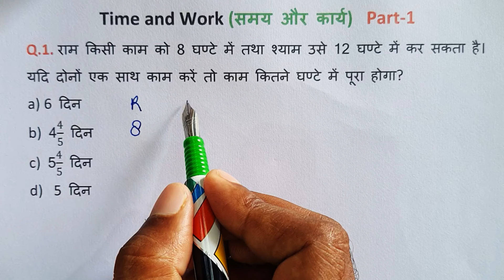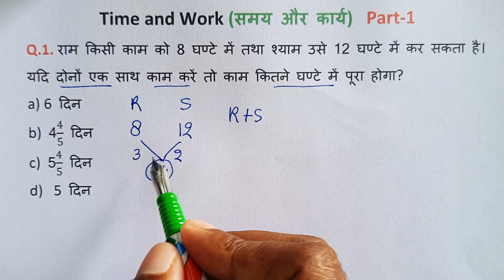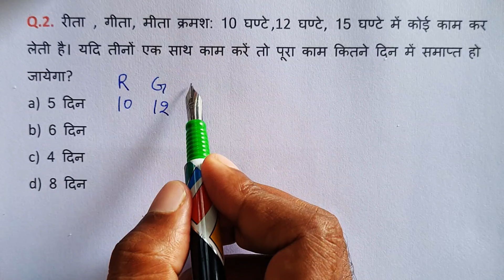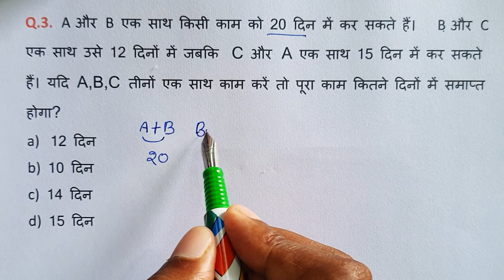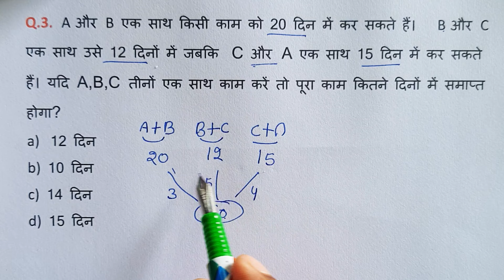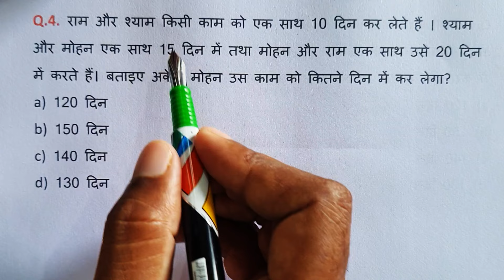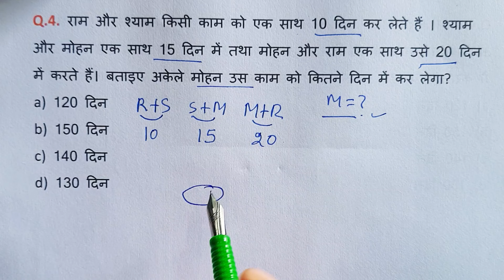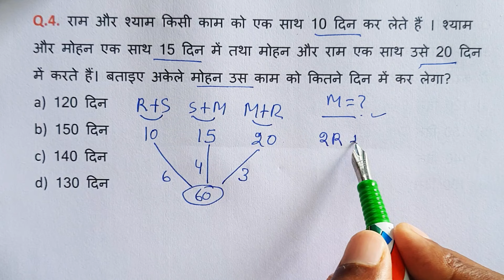Time and Work (समय और कार्य ) Time & Work Short Tricks in Hindi || Part-01 || UPTET,SUPERTET,SSC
ssc cgl
maths
shorts
maths trick
time and work ssc cgl
time and work for ssc cgl
youtube shorts
maths tricks
ssc gd time and work
ssc
time and work one shot
math tricks
time and work man and woman question
time and work efficiency problems
time and work bank
time aur work nikalne ka asaan tricks
competitive exams
competitive exams questions
work
time
maths tricks for genius
trending maths tricks
time and work short cuts
time and work solve krne ka asan tarika
time and work ssc chsl
time and work
government job
competition exams
time and work shandar trick
tricks for time and work
quantitative aptitude for bank po
ssc cgl quantitative aptitude
quantitative aptitude tricks
tricks for quantitative aptitude
good question for time and work
how to solve time and work question
nice trick for time and work question
simple trick for time and work question
best trick for time and work question
math's trick
time and work for ssc chsl
time and work sbi po prelims
sbi po time and work
time and work in one shot
time and work in one video
sbi po maths preparation
mptet
htet
reet
uptet
ctet
time and work ssc cpo
time and work maths short tricks
time and work for beginner
time and work short cut
time and work basic